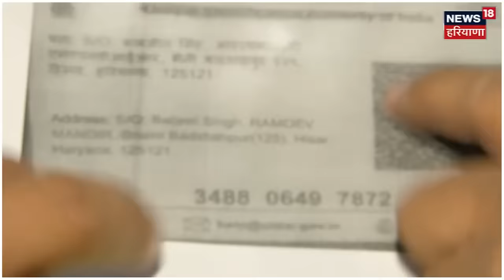Sukhdev Gogamedi Murder Case | चंडीगढ़ के इस होटल में छिपे थे गोगामेड़ी के हत्यारे | Rajasthan News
Sukhdev Gogamedi Murder Case | Chandigarh के Hotel में छिपे थे शूटर | Sukhdev Singh GogamediSukhdev Singh Gogamedi के Shooters को Arrest कर लिया गया है. Nitin और Rohit को Chandigarh से Arrest किया गया है...